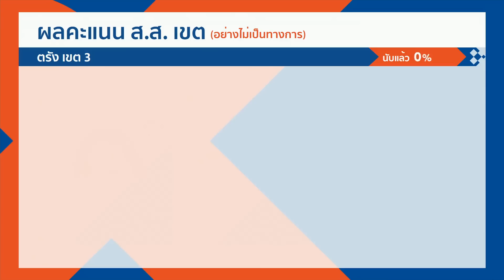"ชวน" ผิดหวังไหม? ผลคะแนนไม่เป็นทางการ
"ชวน" ผิดหวังไหม? ผลคะแนนไม่เป็นทางการของพรรคประชาธิปัตย์ (ข้อมูลเวลา 21.38 น.)